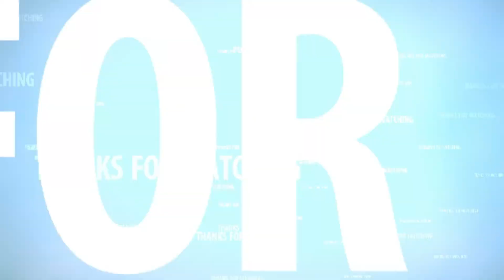HAPPY WHEELS IS SO DIFFICULT GAMEPLAY #1 LEVELS 1-5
Guys, today I have brought you a new game video of HAPPY WHEELS.

About: Let's Play Games is a Gaming Youtube Channel, Where You will find and watch gaming videos, I hope this video was useful and you liked it, If you like the video, Please share this video with friends ,subscribe to the channel and click on the bell icon.